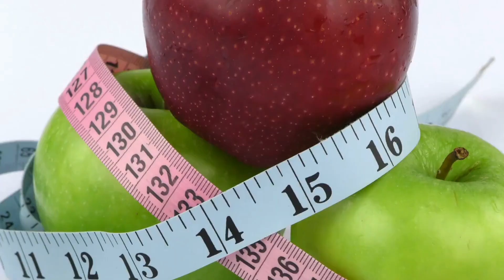10 healthy eating habits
10 healthy eating habits

Eat a balanced diet

Choose whole grains

Eat slowly

Eat more fruits and vegetables

Practice mindful eating